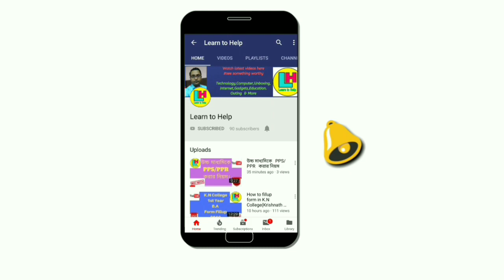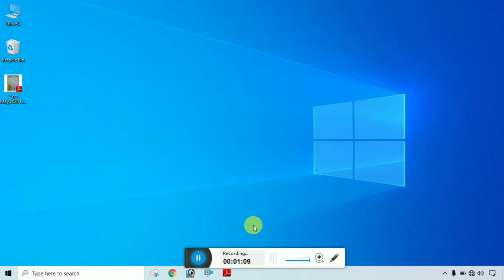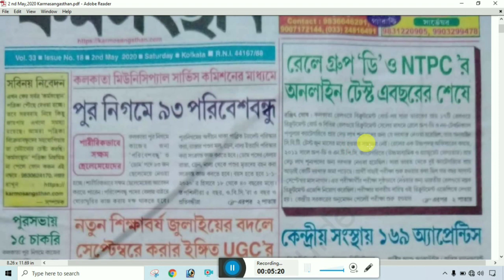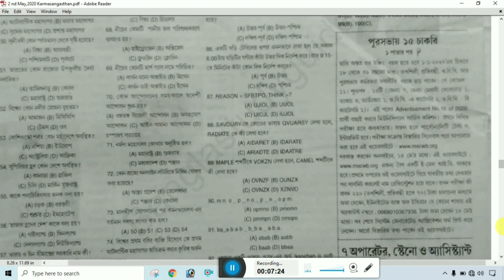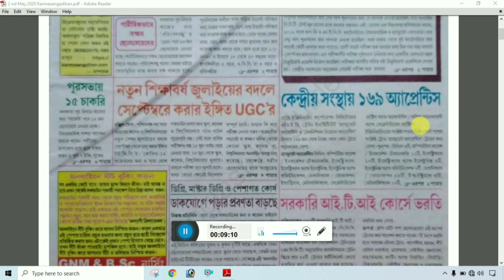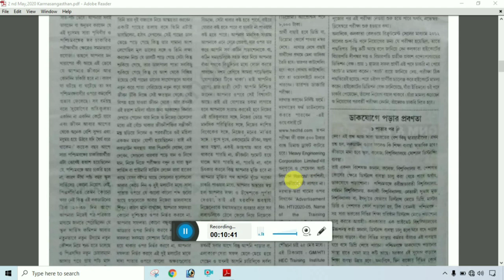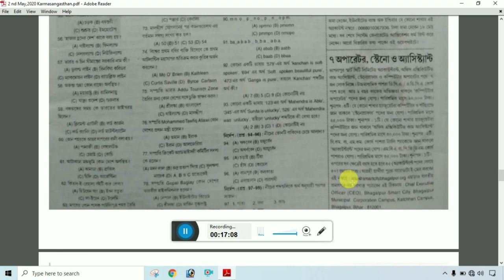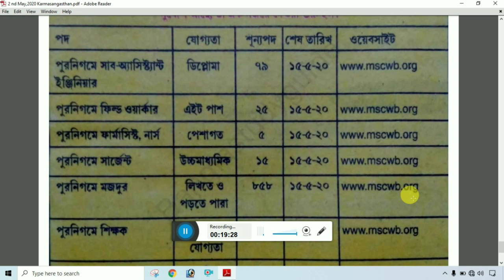কর্মসংস্থান (Part-4),২রা মে এর কর্মসংস্থানের চাকরী সংক্রান্ত খবর দেখুন ।। by Learn to Help.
২রা মে এর কর্মসংস্থানের বিশেষ বিশেষ কিছু চাকরী সংক্রান্ত খবর দেখুন।।